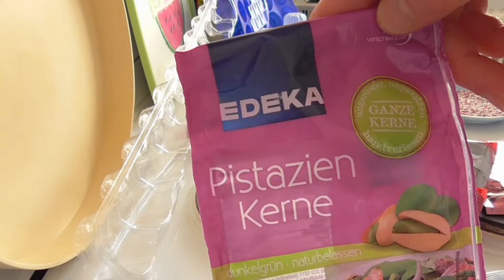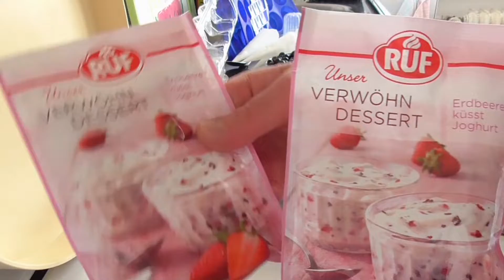CIKOLATA KAP'LARDA, Mousse Meyve'li, Antep Fistik'li. Kirlangic Yemek Tarifleri Meryemce.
CIKOLATA KAP'LARDA; Mousse Meyve'li, Antep Fistik'li.  KIRLANGIC YEMEK TARIF'LERI, TÜRK VE DÜNYA MUTFAGINDAN " Meryemce".  Malzemeleri ve Yapilisi asagida  yazili. Bu Tatli; Özel günlerinizde, yas günü, Cokteil, Dügün, Nisan, Yilbasi veya Ev'lerde yapilan, Ev günlerinde Misafirlerinize ikram edebileceginiz, özel bir tatli cestidir. Bu Cikolata Kap'larin icinde, baska seyler koyarak da ikram edebilirsiniz. Ör: Dondurma, Krema (Kremsanti veya Schlagsahne Krema), Pudding ! ama "SOGUK" olmali, koyarken yoksa cikolata erir !!! veya  karik Meyve v.s. icine koyarak servis yapabilirsiniz. Not; Kendim Zart bitter cikolata'yi sevdigim icin, kendim'e bu cikolata'yla yaptim. Bu sekil cok sert oluyor. Normalde Tarif'de, Vollmilch Cikolata'yla yapiliyor, onun icin siz Vollmilch Cikolata'yla ile yaparsiniz. MALZEMELERI: - 4 x paket Vollmilch kuverture cikolata (200gr paket'lerden ) toplam 800gr cikolata lazim.                 - 3 x paket Mousse Krema; pembe paket'teki, (70gr paket'lerden) toplam 210gr lazim.                       - 750ml soguk Süt (kalte milch) ; her (70gr Mousse paket'i icin) 250ml soguk Süt lazim. Ben 3x paket Mousse  kullandigim icin top. 750ml Süt kullandim.                                                         -Dekor süslemesi icin; cekilmis Antep Fistigi, cekilmis Ceviz, Kavrulmus cekilmis Findik, renkli Dekor Seker'ler. - Üzerlerini süslemek icin: Degisik meyveler; Frambuaz, Himbeeren, Brombeeren, Physalis veya siz baska meyve'de kullanabilirsiniz. Ben evimdeki Meyve'lere göre yaptim. Siz Cilek, Johannisbeeren veya baska Meyve'ler koyarsiniz. PÜF NOKTALARI; Mousse Krema'yi yapinca, muhakkak Buzdolabinda kalsin ! icinde Süt oldugu icin bozulmasin! Silikon firca lazim, Cikolata'lari plastik Kalip'lara sürmek icin. Istediginiz sekilde; Form Dekor PLASTIK KALIP'LAR, BARDAK'LAR. Benim Mavi silikon  kalip'a benzer, degisik sekillerde cukur olabilir kaliplar. Varsa benim Porselen Kasik sekli olabilir. Sadece jelatin torba, koyarak kasiga Cikolata sürersiniz. Uzun plastik kap kalip, Superdickman vardi icinde Onun Kab'i. Bu Plastik Bardak sekli kalip'lari, Video'da benim gösterdigim sekilde, sizde yan kismindan ucundan baslayarak, Makas'la  alt dibinin sonuna kadar kesersiniz, sonrada benimki gibi, Selebant'la yapistirirsiniz. SAKIN Tümünü kesmeyin, sadece yarisi kesliyor. Dikkatli bakarsaniz Video'ya. Bu sekil kesip bant'la yapistitirsaniz. Plastik Kalip'i cikartirken, Cikolata'dan daha kolay ayriliyor  . Kücük kare, kare cikolata sekli, (en üst'üne Antep fistigi yapitirdigim) Plastik Kalip, Ismini hatirlayamiyorum bir Cikolata Paket'in icinde, Cikolata'larin üzerindeydi. Siz degisik seklilerde kaliplarda da yapabilirsiniz. Benim Uzun Cikolata Kalip'i buzluga sigmayinca, ben de ortadan ikiye kesmek zorunda kaldim Plastigi. Ben her seferde firca'yla Kalip'lara Cikolata sürdügüm zaman , hemen Derin Dondurucuya koyuyordum ki, hizli donsun diye. Derin dondurucuda  -18° 'de dondurdum. Her kalip'a 3 x kat Firca'yla cikolata sürdüm. Eger siz 2 yada 1 kat Cikolata sürerseniz, cok ince olur, istediginiz sekli yapamazsiniz, cünkü cabuk kirilir ince olursa. Kuverture Cikolata'yi Mikrowelle'de 1 dak. eritebilirsiniz, cok uzun sürede Mikrowelle'de eritmeye calisirsaniz, Cikolata yanar. Yada Kaynar Su dolu Kap icine, Cikolata'yi Kase'yle icine koyup , civik kalmasini saglarsiniz. Ocakta kücük tencerede, az Su'da Kase icinde, Cikolata koyup, orta isida cikolata'yi eritirsiniz. Sakin icine bir damla da olsa "SU" damlamasin ! Cikolata'nin özelligi kaybolur. Bütün islem bitip süsledikten sonra, agizi kapali olarak Buzdolab'inda muhafaza edersiniz sicakta erimesin, Krema'da Süt'lü oldugu icin bozulmasin diye.